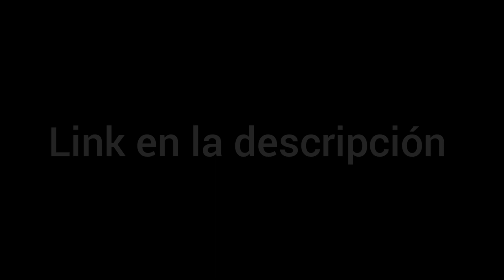Minecraft PE/Estadio Alejandro Serrano Aguilar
Link del Estadio

Pack de textura Obligatorio si no la descargas te saldrán de otro color lo bloques